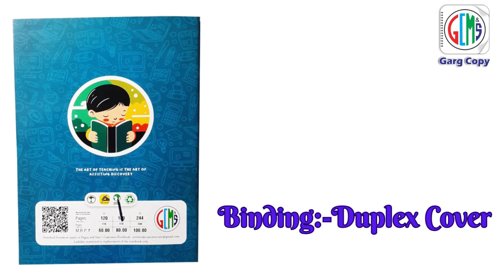Ashoka Notebook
Size:-A5/18x24
Page:-120 Page
         180 Page
Size-A5
Paper Color:-White
paper:-Smooth paperPaper Quality:-A Grade Paper QualityBinding:-Duplex CoverProudly Made in IndiaNotebook StationersCopy Register SpiralNotebook Steno SlipPad SketchNotebook SpiralSketch Notebook Conferencepad LaxmiNotebook SciencePractical Notebook GraphNotebook DrawingPunchpaper File Paper Rim RoughNotebook SpiralNotebook SemiRough Notebook BillBook SpiralPad ExamNotebook ExamCopy Envelops Ledger CashBook Stock Register RulledRegister HardBound Register CashVoucher AccountBook ClothRegister AbriRegiste DiaryNotebook Register Ledger Register Cash Book Register Dispatch RegisterRulled RegisterAadi Rulled RegisterAbri Binding RegisterPVC Bindign RegisterLaxmi Ji Printer Register Canwas Binding Register DayBook Register index Register Plain Register Cash Book Copy Size Register Exam Copy Punch Paper
Binding:-Duplex Cover